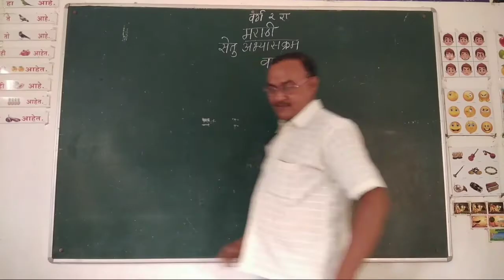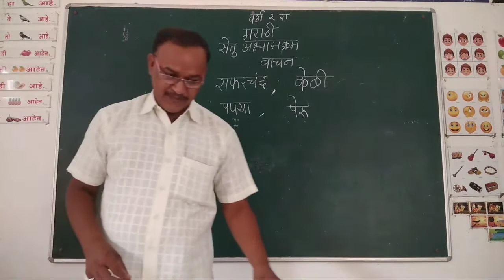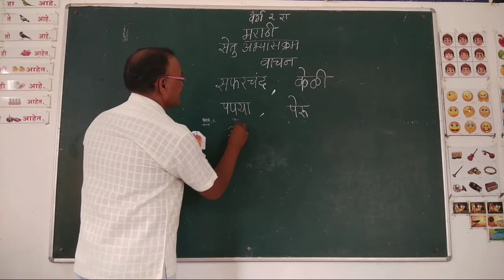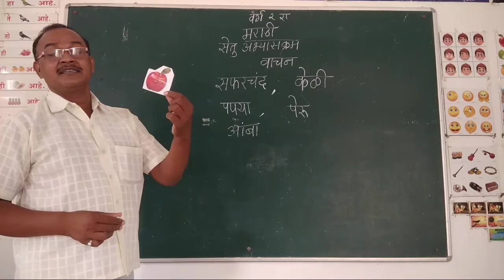Setu Study | Marathi | Online Education | Class 2